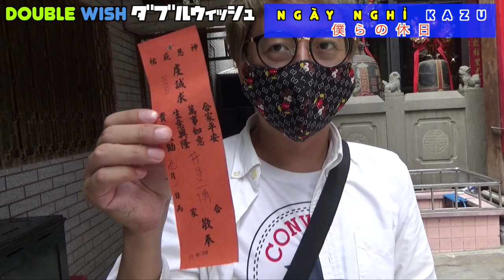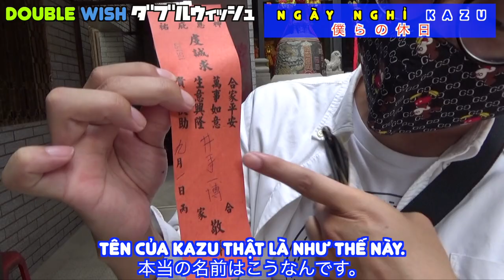Đi Chùa Bà Thiên Hậu ở TP.HCM/天后宮の今！ベトナム・ホーチミン観光。